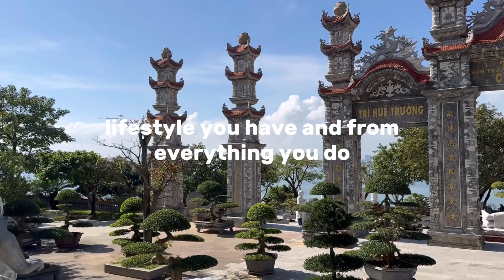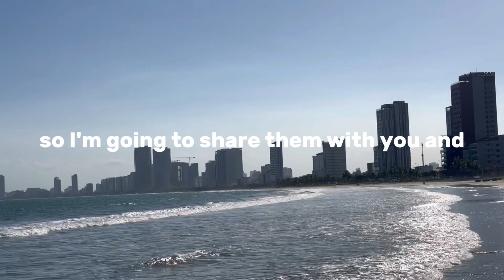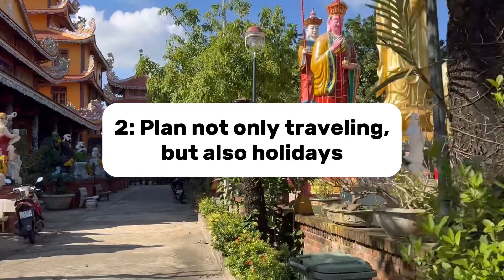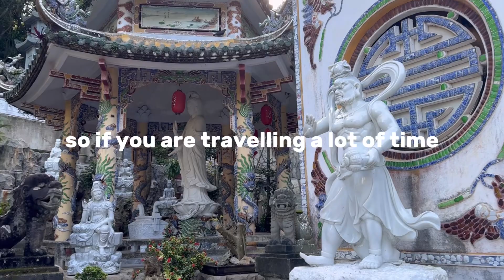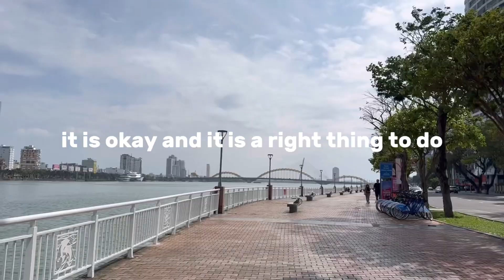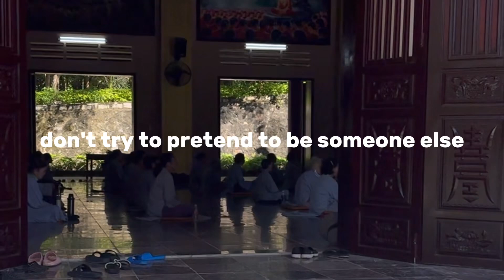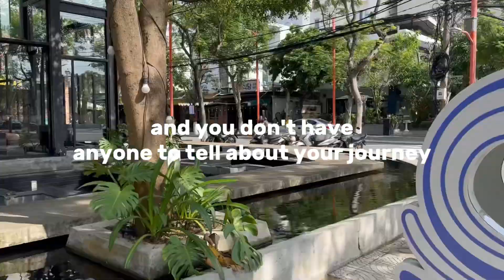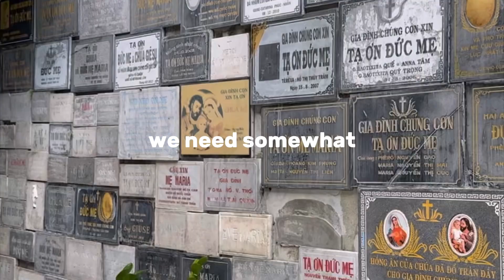Travel Lifehack: How to Avoid Burnout While Full Time Traveling